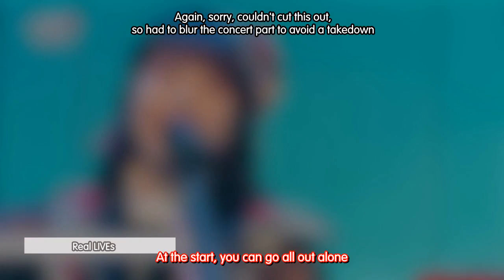[Eng Sub] Itou Miku, Sakura Ayane and Aimi Interview - BanG Dream! FILM LIVE SP2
Itou Miku and Sakura Ayane talk about each of their characters. Aimi and Miku also talk about what the real LIVE experiences were like to them.

From the Bandori TV Bandori FILM LIVE Special #2 Part 1 from Sept. 11, 2019